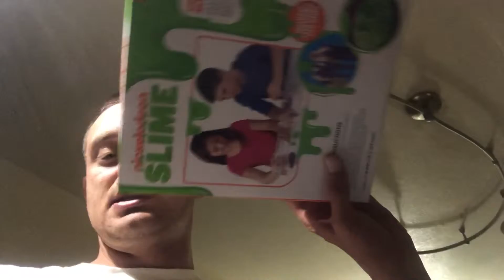Mac Fab’s 2019flipchallenge Vlog #4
How and what to source from Ross for FBA